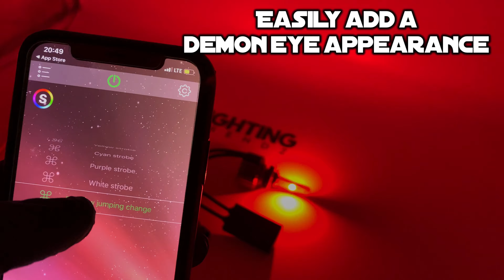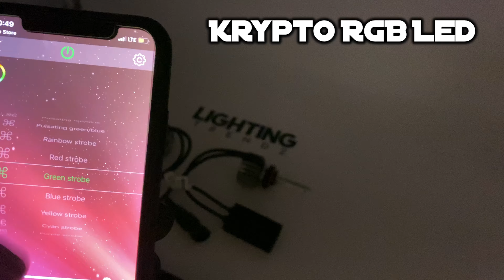Krypto-Night RGB LED Headlight Replacements